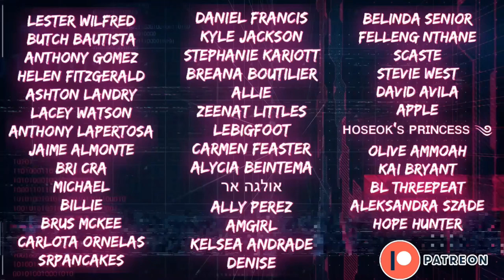Ooh, That Last Scene! | Word of Honor - Episode 9 | REACTION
That last 5 minutes was INTENSE 🇨🇳🏳️‍🌈💛🖤👬🏽